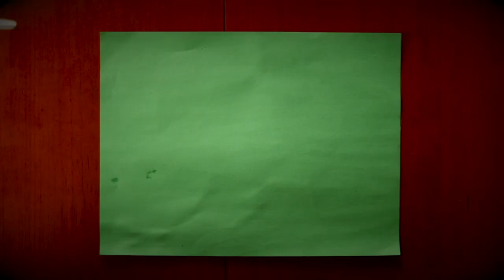Why would I keep making these videos??